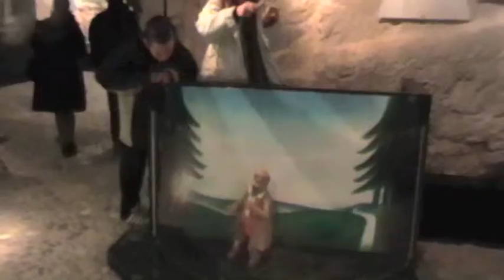Salzburg Lofer Large